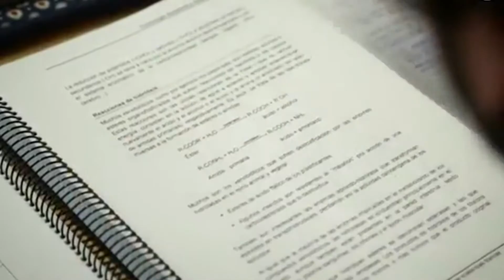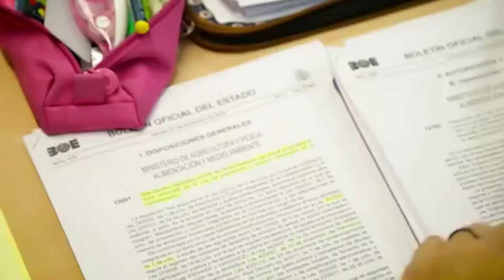La Oferta de Empleo Público de Diputación para 2019 comprende 52 plazas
La Diputación Provincial convoca un total de 52 plazas en su oferta de Empleo Público para 2019. Del total de plazas, 45 corresponden a funcionarios de carrera y 7 a personal laboral fijo. La cobertura de estos efectivos está motivada por dos realidades: la oportunidad de reducir las tasas de temporalidad en el sector público y, en el caso concreto de la Diputación de Cádiz, compensar al alto nivel de jubilaciones en su plantilla. El acuerdo, adoptado en la mesa de negociación celebrada a finales de enero, se difundirá en el Boletín Oficial de la Provincia de Cádiz y sus convocatorias en el Boletín Oficial del Estado.